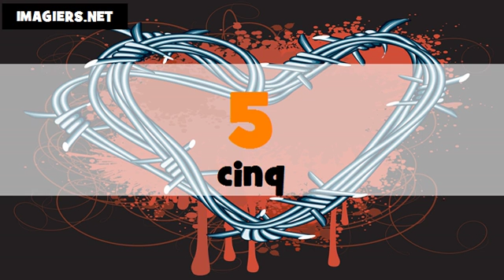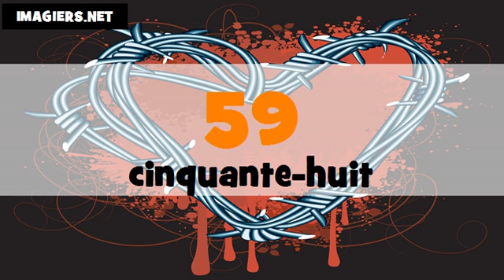Indian English + French numbers # From 0 to 100